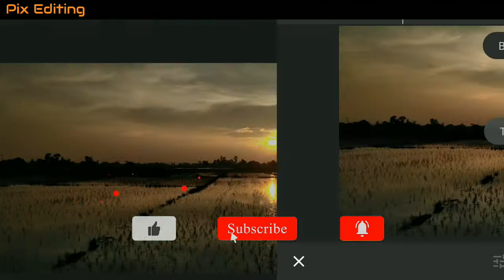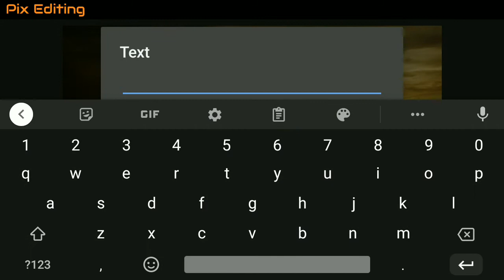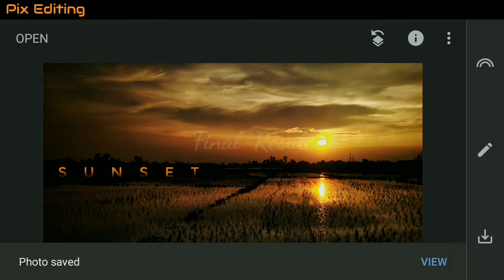Sunset photo editing | Snapseed tutorial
Hello Viewer 😊
Welcome to PIX EDITING.
In this video, we have edited a sunset image using google snapseed app
And download original and edited images at free of cost 😉 link is given below.

                                 Photography
                                   Pix Vision